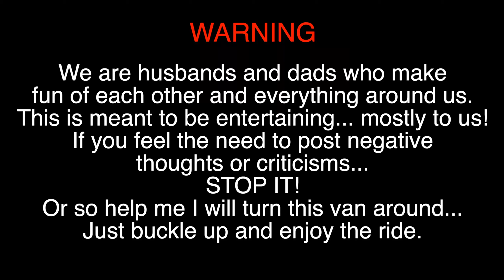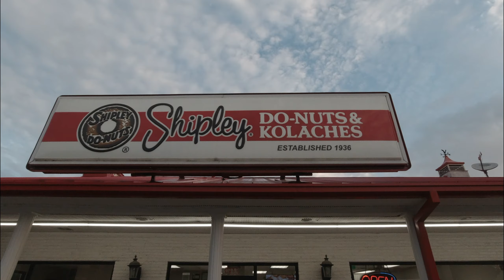Shipley Donuts Ep 1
Road Trippin With Alex is 3 friends who like traveling, having fun, and eating good food. Silly is a good word to describe us.

Our immediate goal is 1000 subscribers and 4000 hours of viewing.

*WQLI 92.3 • Jesus and Jammin’ Morning Show and the 10am Sack Lunch Show